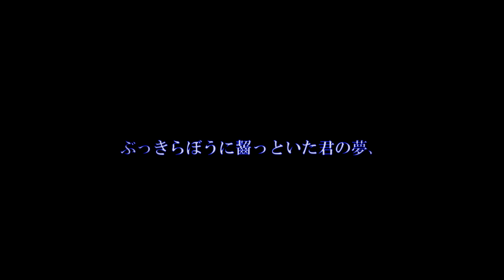【KAITO V3】SUJI / スヂ【VOCALOIDカバー】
do NOT ASK me why the delay is in only the right ear, I hate delay bank and I hATE FRUITY LOOOOPSSSSS

my goal is to eventually cover all maretu songs with the blu bby

VSQx: @PrinceKumaVoca
Song: @MARETUch